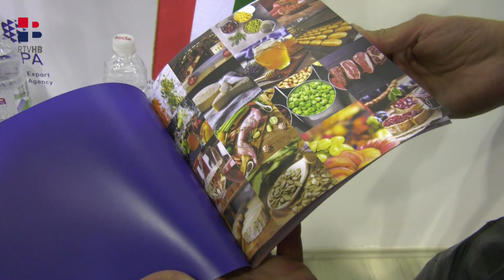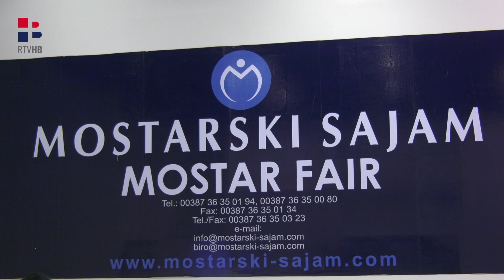RTV HB | Kroz poslovni forum poboljšati suradnju Mađarske i BiH